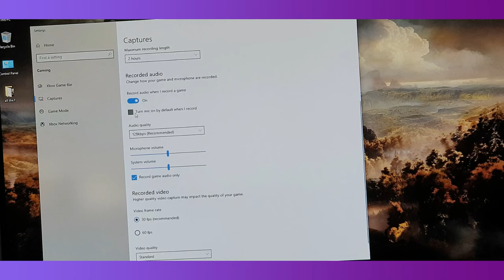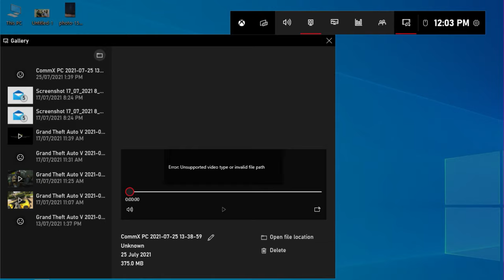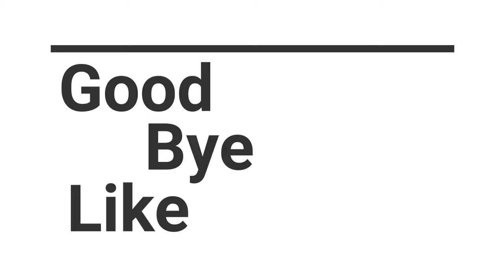How I Record My Gameplays || Best Screen Recorder || 30&60 FPS ||Best For Low End PC *100%* Workable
*TAGS*